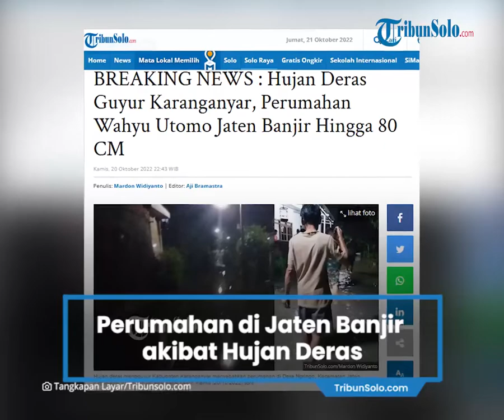Berita Solo Hari Ini: Perumahan Wahyu Utomo Jaten Banjir Hingga 80 Cm, akibat Hujan Deras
TRIBUN-VIDEO.COM, KARANGANYAR - Hujan deras mengguyur Kabupaten Karanganyar menyebabkan perumahan di Desa Ngringo, Kecamatan Jaten, Kabupaten Karanganyar tergenang banjir, Kamis (20/10/2022) sore.

Genangan banjir tersebut terjadi karena adanya luapan air sungai di dekat perumahan tersebut.

Kades Ngringo Widodo mengatakan peristiwa tersebut terjadi di dua RT di Perumahan Wahyu Utomo, Desa Ngringo, Kecamatan Jaten, Kabupaten Karanganyar.

"Wilayah yang terdampak yaitu, di RT 5, dan RT 3 RW 13, meluapnya air ke pemukiman warga karena hujan yang mengguyur Kabupaten Karanganyar cukup lama, " ucap Widodo kepada TribunSolo.com, Kamis (20/10/2022).

Widodo mengatakan meluapnya air sungai dekat perumahan Wahyu Utomo itu berawal dari hujan deras yang mengguyur sejak sore hari sekira pukul 15.00 WIB

Dia menuturkan, meluapnya air sungai tersebut terjadi mulai pukul 17.30 WIB.

"Ketinggian genangan di RT 3, dan 5 sekira 80 sentimeter," ungkap Widodo.

Ia mengatakan, bersama warga akan melakukan kerja bakti membersihkan sisa sampah dan tanah yang terbawa banjir.

Dia mengatakan, lokasi tersebut menjadi langganan banjir setiap hujan deras.

"Di sini rawan banjir, satu tahun jika hujan deras langganan banjir,"ujar Widodo. (*)

Artikel ini telah tayang di TribunSolo.com dengan judul BREAKING NEWS : Hujan Deras Guyur Karanganyar, Perumahan Wahyu Utomo Jaten Banjir Hingga 80 CM,
Penulis: Mardon Widiyanto | Editor: Aji Bramastra